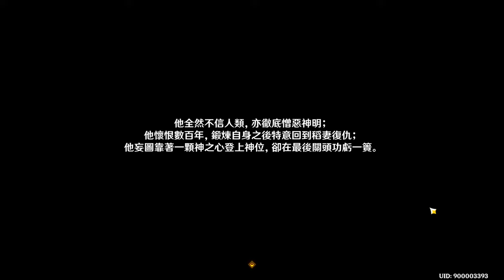【原神】3.3版本 魔神任務間章 · 第三幕「傾落伽藍」全紀錄 [2022/12/07] (2K60FPS)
這次的劇情資訊量非常大，建議當作真正的小說來看
我個人是覺得劇情品質越來越好了
你們覺得呢?

錄製設備:ROG Zephyrus GA503QS RTX3080
錄製原神畫質:ALL MAX 2K 60fps
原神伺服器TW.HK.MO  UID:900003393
HoYoLab追蹤：WEI WEI